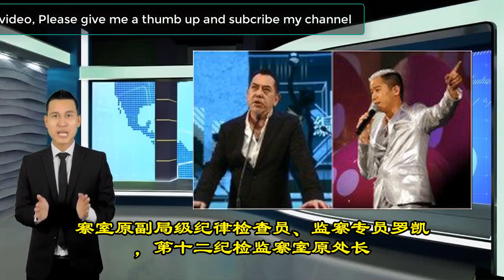反贪者更贪！号称“贪官克星”的反贪局长栽了